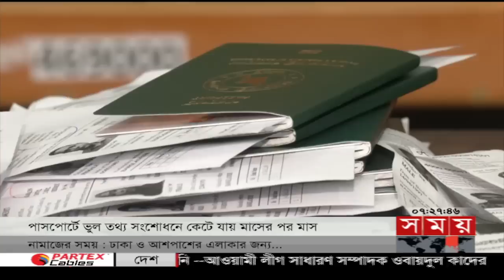সন্ধ্যার সময় | সন্ধ্যা ৭টা | ০৩ সেপ্টেম্বর ২০২২ | Somoy TV Bulletin 7pm | Latest Bangladeshi News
সন্ধ্যার সময় | সন্ধ্যা ৭টা | ০৩ সেপ্টেম্বর ২০২২ | Somoy TV Bulletin 7pm | Latest Bangladeshi News#somoytvbulletin